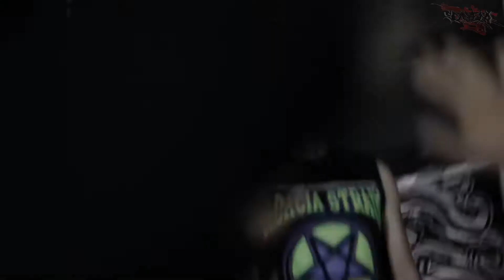Here Comes the Kraken - Aguascalientes “Dead Home City” (Official Video) (Remastered 1080p 60 FPS)